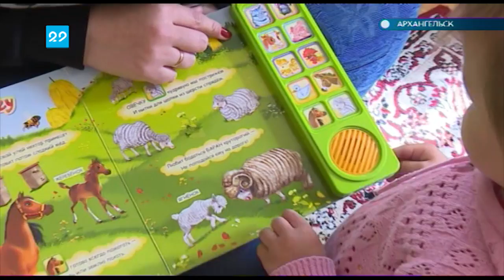08 06 18 Региональный проект помощи особенным детям получит грант